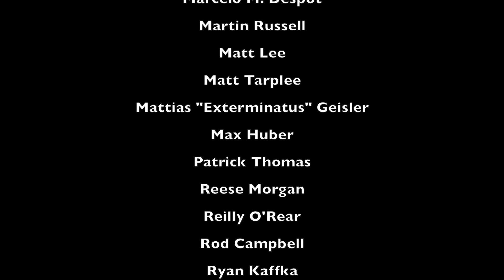DARK AGE - Immortals 2017 - Round 4 - St John vs. The Blood Cult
Robert's St John faces Owen's Blood Cult in The Reactivate Tour and the Semi Finals of Immortals 2017!